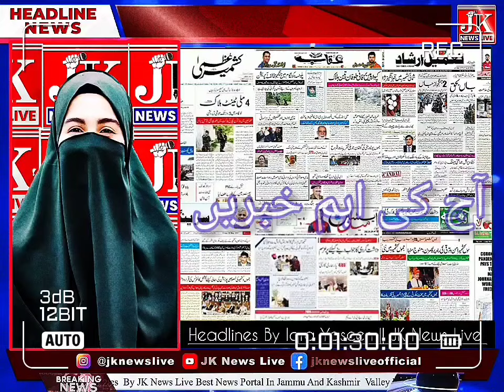Aaj Ki Surkhiyan Iqra Yaseen K Sath || JK News Live